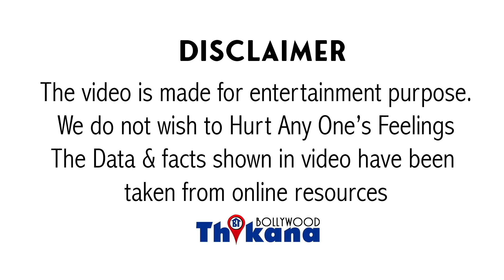Asawari Joshi उर्फ़ Usha Ji | Theatre में अपने हुनर के झंडे गाड़ चुकी तो कैसे हुऐ Bollywood में FLOP ?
AsawariJoshi उर्फ़ Usha Ji | Theatre में अपने हुनर के झंडे गाड़ चुकी Asawari कैसे हुऐ Bollywood में FLOP ?